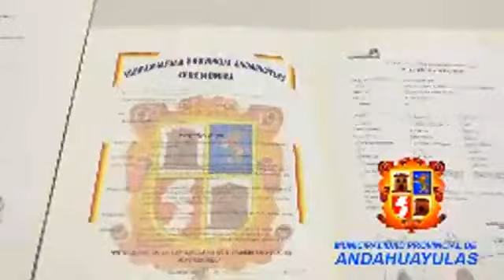Matrimonio masivo por el 194 Aniversario de creación política de la Provincia de Andahuaylas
Fuente: MP Andahuaylas

Realidad Noticias de Apurímac